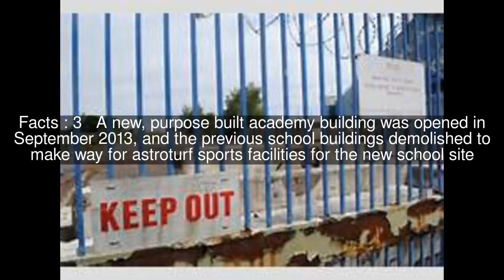Grace Academy, Darlaston Top #5 Facts